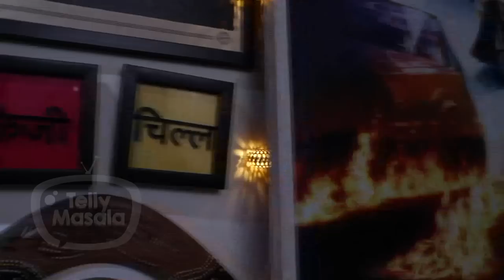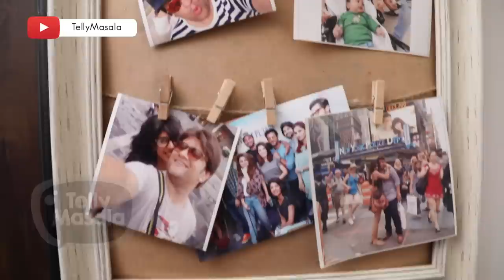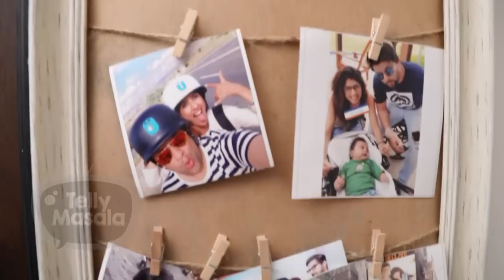Aishwarya Sakhuja House Tour | Mehmaan Nawazi Season 4 | TellyMasala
Watch the video as Aishwarya Sakhuja  gives a house tour and gives a sneak peek into her wardrobe for Telly Masala and talks about her journey.

Reporter:  Neha Antani
Producer: Karan Bhoir
Cameraman: Gaurav Borse and Faizan Ansari
Editor: Kamlesh Kandpal